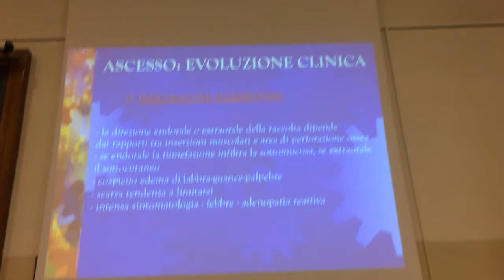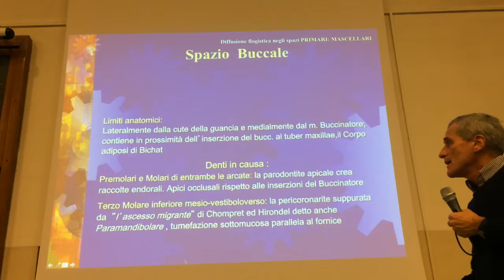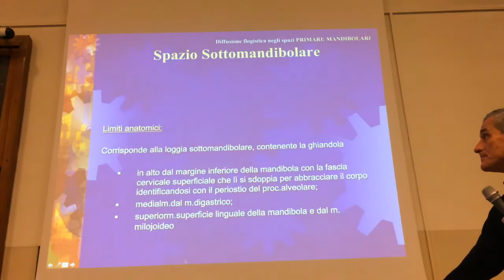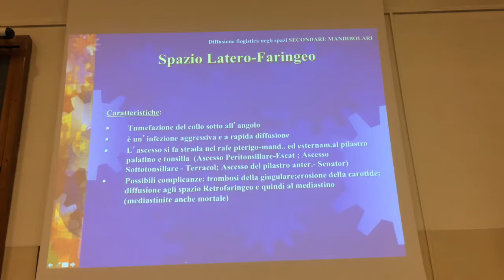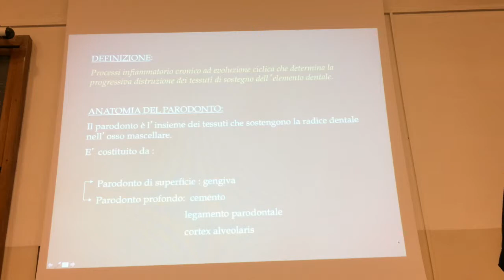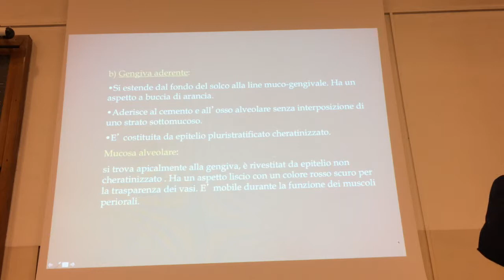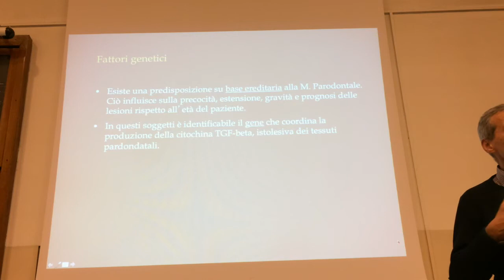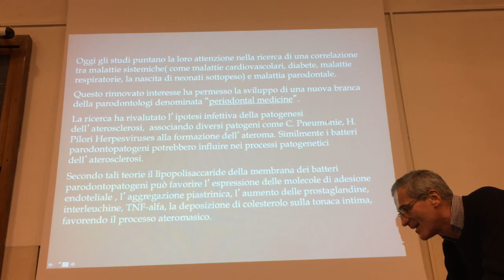smc 4 odontoiatria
unifi
firemze